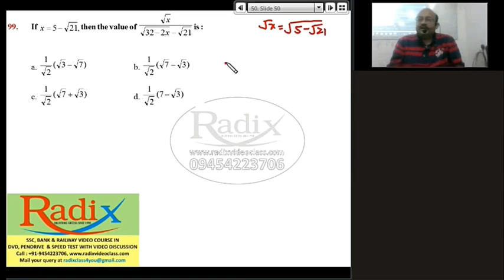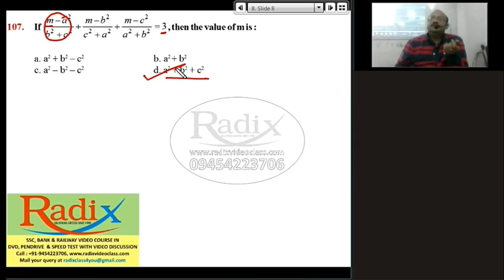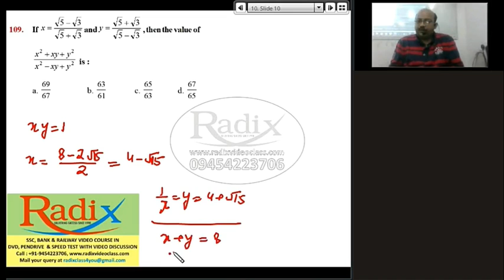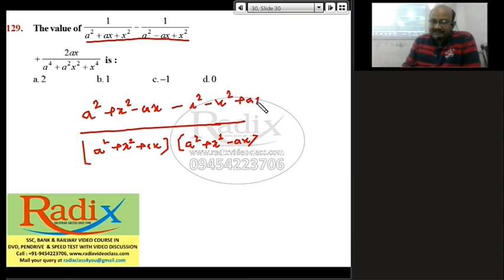ALGEBRA FOR SSC CGL EXAM (ACTUAL DVD CONTENT)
This video is part of our DVD / PENDRIVE course content.
RADIX, a two-decade old institute offers complete preparation of SSC CGL Course in the form of DVD/PENDRIVE, Live Classes for Pre Examination (Tier – I) as well as Mains (Tier – II), Bilingual PDF containing more than 30000 questions, 60 Offline speed test and 104 Online speed test with complete video solution.
For more information about the course